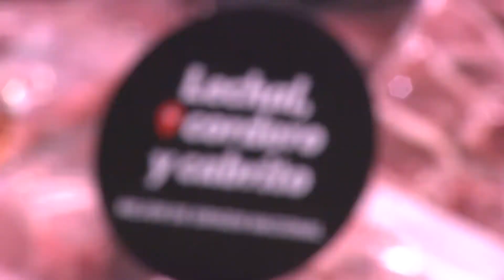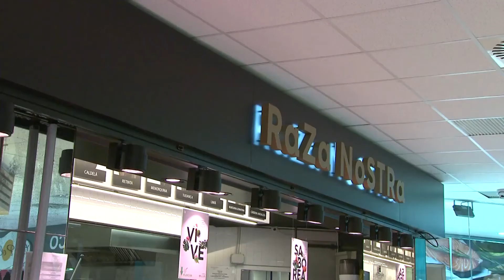INTEROVIC apuesta por el consumo de ovino y caprino nacional en la crisis sanitaria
El ovino y caprino es el sector ganadero más afectado por el Covid-19. Para apoyarlo, la Organización Interprofesional de la Carne de Ovino y Caprino, INTEROVIC, lanza la campaña ‘Más cerca es Mejor’ con el objetivo de reforzar el consumo de carne de lechal, cordero o cabrito español. Un proyecto que coincide con el Día del Cordero que se celebrará el próximo 23 de junio.
A la campaña se han unido los chefs Francis Paniego, Macarena de Castro y María José Martínez para concienciar a sus seguidores a través de sus redes sociales, de la importancia de escoger estos productos de calidad y de origen nacional a la hora de hacer la compra.
El sector del ovino y caprino da trabajo a más de 150.000 familias, ubicadas principalmente en las zonas más desfavorecidas lo que supone un importante motor económico para la España rural. Para asegurar el futuro del sector y de estas familias, es importante impulsar el consumo de ovino y caprino nacional en esta ‘nueva normalidad’.

(Fuente: Freelance)